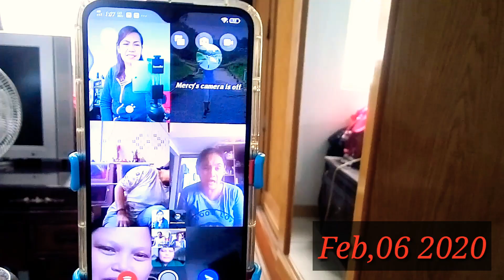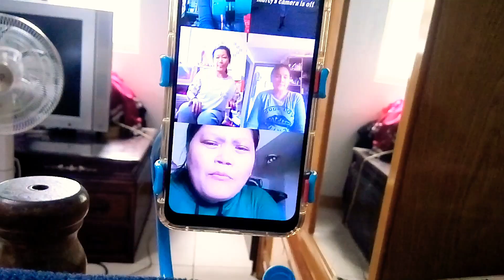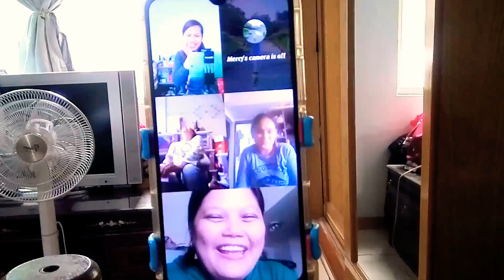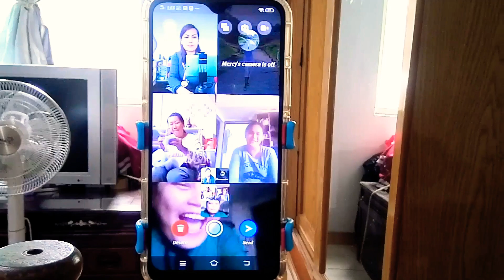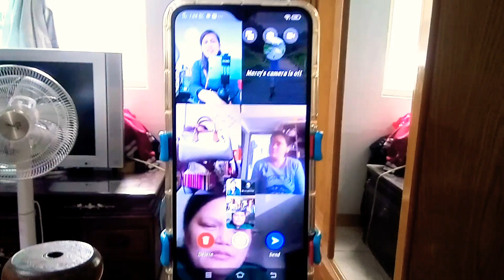noodlesgirls rafflebag/videocall vlog#13 birthday gift 🎂